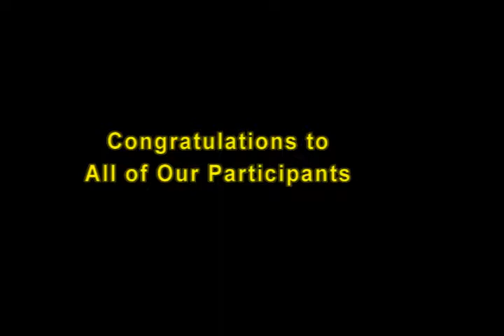Pickleball2019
All Ontario Pickelball at North Bay  June2019